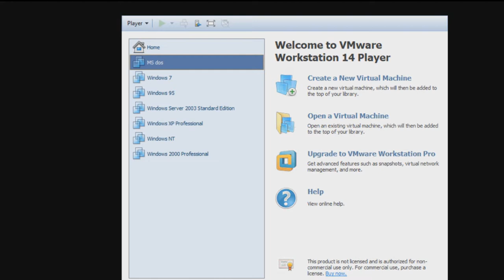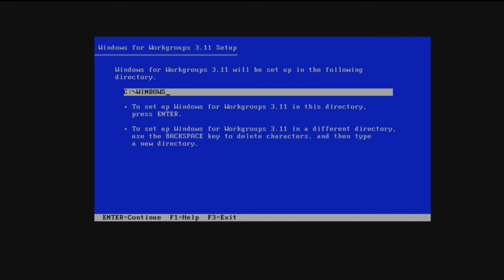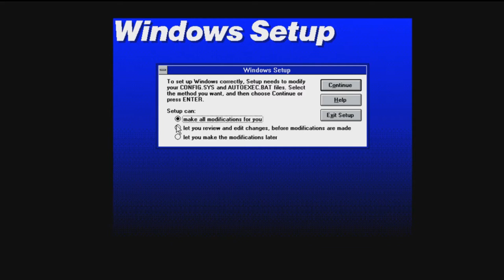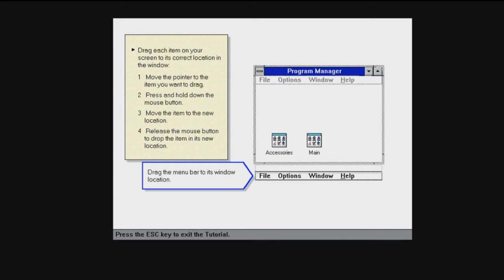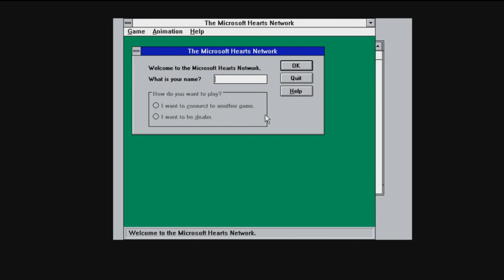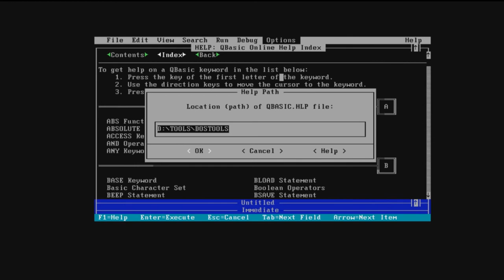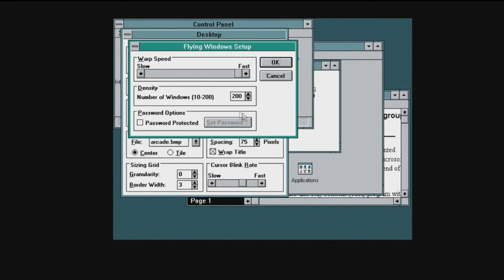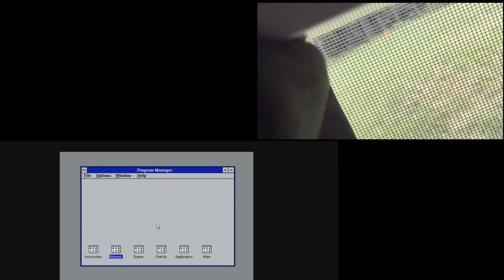Windows 3.11 in MS Dos In VM ware